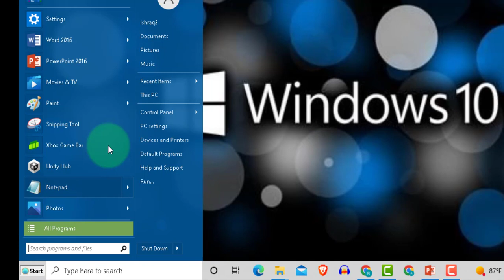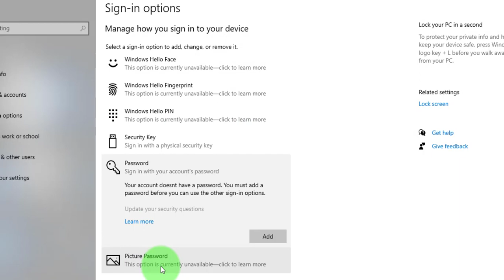اضافة كلمة سر ويندوز 10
شرح لكيفية انشاء كلمة سر او باسورد للكمبيوتر فى ويندوز 10 او الغاء او تعديل الباسورد
how to add, change or delete windows 10 password
حماية الحساب الخاص بالمستخدم في وندوز